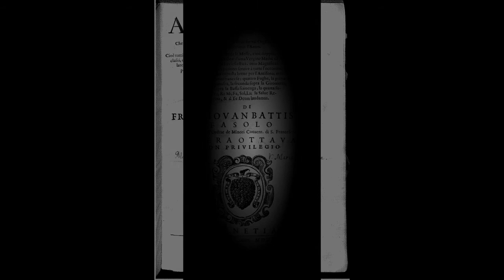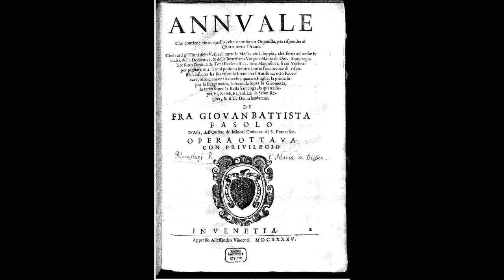"Magnificat Primi Toni" Op.8 n°23 - Giovanni Battista Fasolo (ca 1598 - ca1680)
Magnificat Primo da "Annuale che contiene tutto quello, che deve far un Organista per risponder al Choro tutto l'Anno" Op.8 (Venezia, 1645)

Organo digitale Viscount Chorum 40
Viscount Chorum 40 digital organ